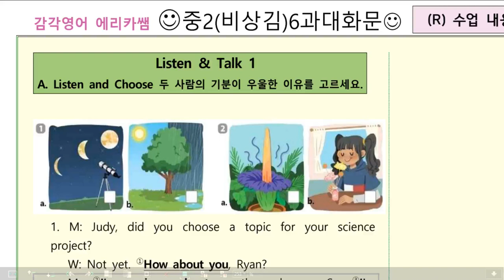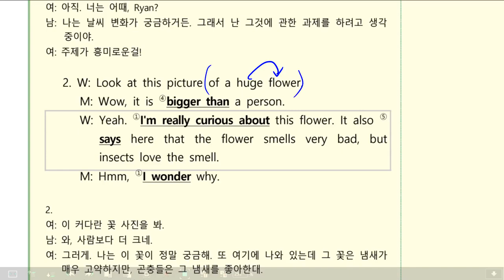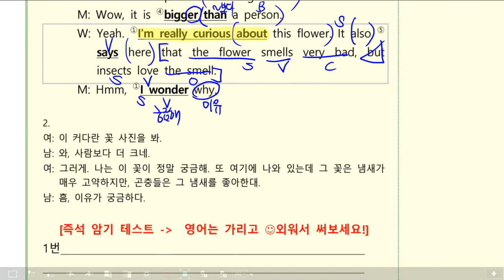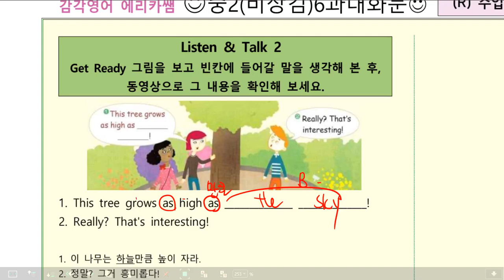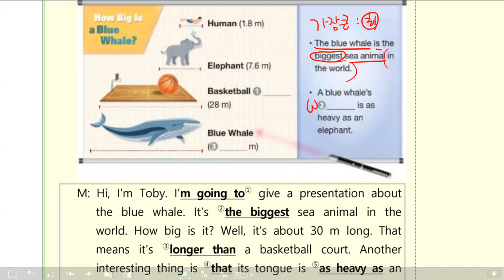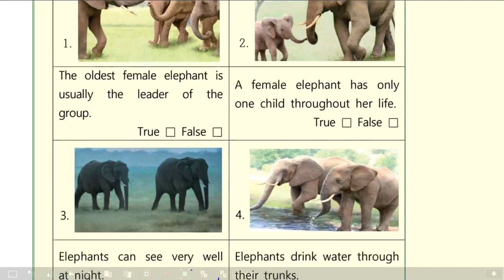감각영어학원-중2 영어 비상(김) 6과 대화문 학습